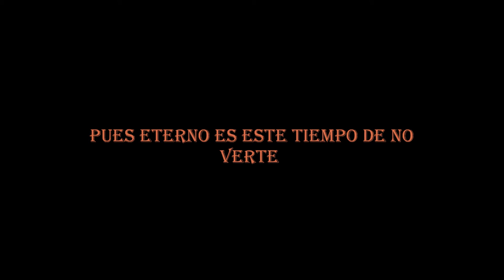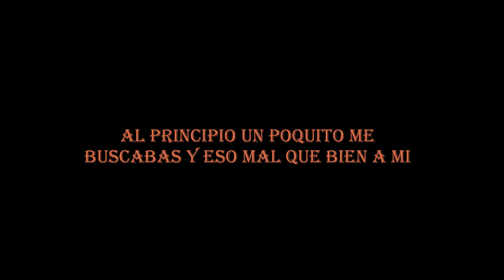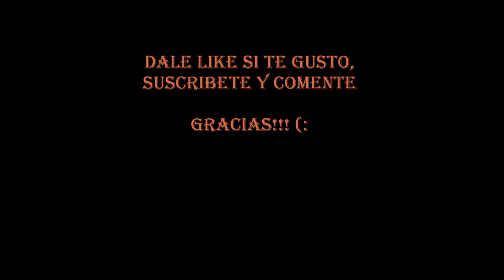Marco Antonio Solis - Tres Semanas (Letra)